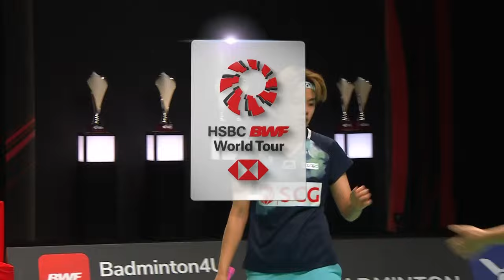VICTOR Denmark Open 2023 | Zheng/Huang (CHN) [1] vs. Puavaranukroh/Taerattanachai (THA) [5] | QF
VICTOR Denmark Open 2023 | Super 750
Mixed Doubles | Quarterfinals
Zheng/Huang (CHN) [1] vs. Puavaranukroh/Taerattanachai (THA) [5]